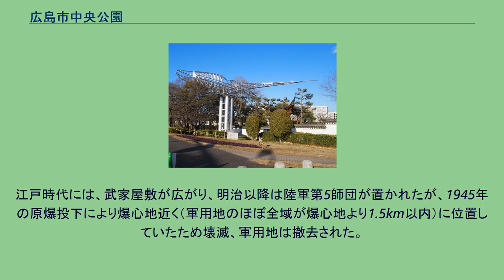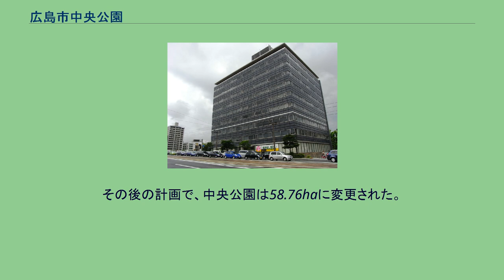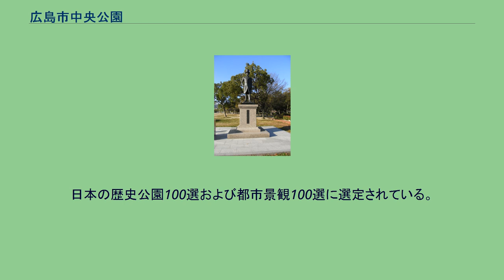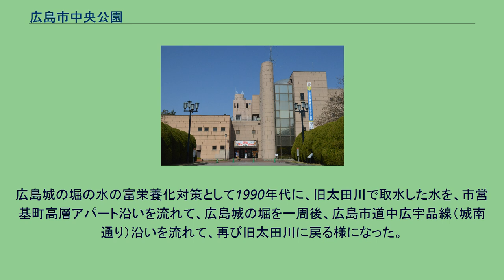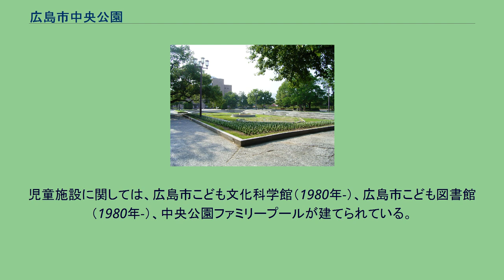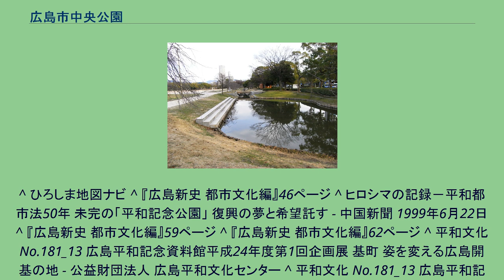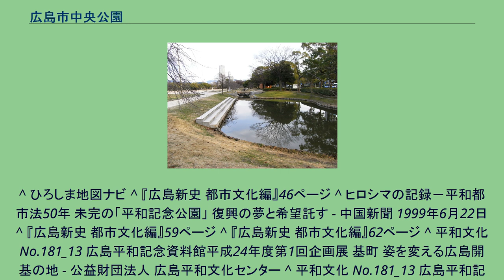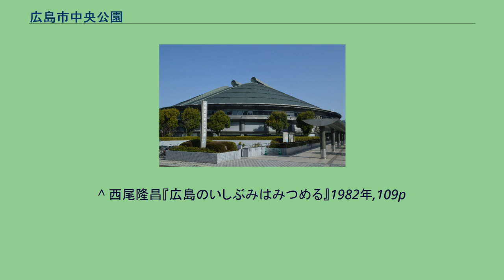広島市中央公園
基町地区再開発事業完成記念碑 広島市中央公園（ひろしましちゅうおうこうえん）は、広島県広島市中区基町にある都市公園（総合公園）である。
地元では、中央公園とも呼ばれる。
公園全体は公益財団法人広島市みどり生きもの協会が管理する。
なお、広島城址公園（広島城）は中央公園の一施設である。
敷地内の博物館広島城（天守）や中国放送、広島護国神社や城の掘、はそれぞれ別団体が管理している。
江戸時代には、武家屋敷が広がり、明治以降は陸軍第5師団が置かれたが、1945年の原爆投下により爆心地近く（軍用地のほぼ全域が爆心地より1.5km以内）に位置していたため壊滅、軍用地は撤去された。
1946年（昭和21年）11月1日、戦告237号により70.48haが『中央公園』として、都市計画公園として指定。
当時の計画では、原爆ドームのある近辺や基町のアパート群周辺も中央公園用地とされていた。
また、丹下健三が設計した広島平和記念公園の1951年（昭和26年）当時の計画では、当公園のほか、基町中層アパート群や市営基町高層アパートのあたりも、平和公園として整備する構想があった。
1951年（昭和26年）8月6日に発表された「広島平和記念都市建設計画についての意見書」で、中央公園用地については正式に、平和祈念施設建設用地から外された。
その後の計画で、中央公園は58.76haに変更された。
しかし実際は、戦後の住宅不足を解消するために、公営の住宅が1949年（昭和24年）までに市・県・住宅営団などが1815戸建築。
さらに原爆で住む家を失った被災者たちが本川東岸を中心とする地区に流入して次々にバラック住宅を建築、いわゆる原爆スラム（通称「相生通り」）が形成された。
1955年（昭和30年）5月の広島市長選で、中央公園を縮小して住宅建設をする公約を出した渡辺忠雄が当選。
1956年（昭和31年）11月には、基町にアパートを1,894戸建築することを決定。
公園用地は、さらに16ha減らされた。
当初は中層アパートを整備する計画だったが、1968年の基町地区再開発計画（基町再開発事業）より、高層アパート計画に変更。
1978年に再開発が完了した。
詳細は原爆スラム・市営基町高層アパートを確認のこと。
1980年年代初頭に太田川基町護岸が整備される。
日本の歴史公園100選および都市景観100選に選定されている。
公園の北側は、東は広島市立白島小学校や広島市立基町高等学校に、北は市営基町高層アパート・県営住宅に隣接し、南側は、南は広島平和記念公園・紙屋町に、東は広島県庁舎に隣接している。
広場が広がり、毎年出初め式や防災訓練などが行われている。
広場内には噴水もあり、また海と島の博覧会で展示されたモニュメント鯤（こん）が移設されている。
加藤友三郎の銅像もある。
広場に隣接して、友好都市の重慶市との関係を記念して造られた庭園、渝華園（ゆかえん）が広がっている。
公園内にはほりかわが流れている。
広島城の堀の水の富栄養化対策として1990年代に、旧太田川で取水した水を、市営基町高層アパート沿いを流れて、広島城の堀を一周後、広島市道中広宇品線（城南通り）沿いを流れて、再び旧太田川に戻る様になった。
基町アパート沿いは親水公園として機能している。
また公園内には三等三角点大手があったが、廃点となった。
文化・芸術施設に関しては、ひろしま美術館、広島市立中央図書館（1974年-）、広島市映像文化ライブラリー（1974年-）、広島市青少年センターが建てられている。
広島市立中央図書館裏庭には、平和観世音菩薩像がある。
児童施設に関しては、広島市こども文化科学館（1980年-）、広島市こども図書館（1980年-）、中央公園ファミリープールが建てられている。
広島市こども文化科学館及び広島市こども図書館のあった所には1954年から1978年まで広島市児童図書館があった。
運動施設に関しては、広島県立総合体育館、旧広島市民球場（2009年3月31日まで「広島市民球場」）がある。
以前は競技用プールの広島県立屋内プールもあったが、広島アジア競技大会開催による広島県立体育館の建替の時に、敷地確保のために、広島市総合屋内プールに機能を移している。
現在、広島県立総合体育館には25mのプールがある。
また、友好都市のハノーバー市（ハノーファー市）との関係を記念して造られたハノーバー庭園がある。
岡本太郎の...